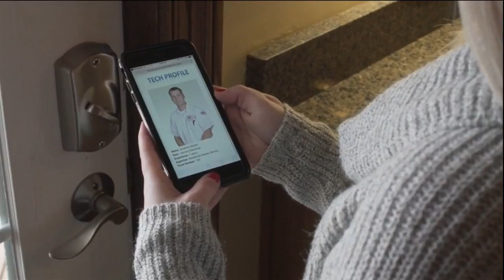Daytime: KMA Electric and Heating & Cooling